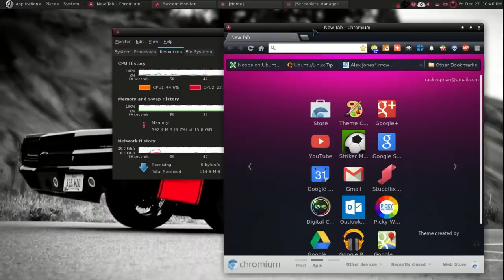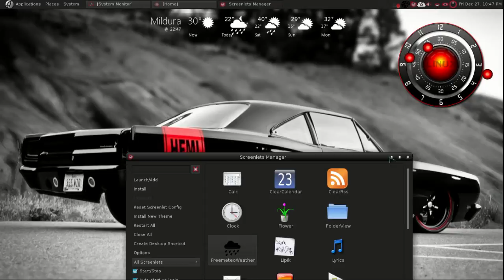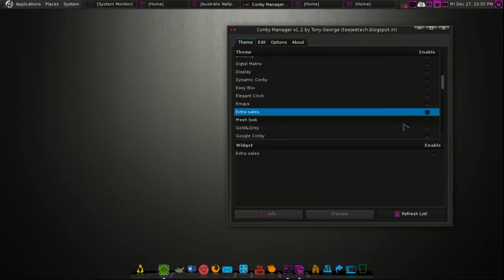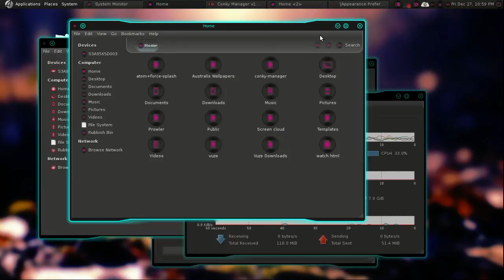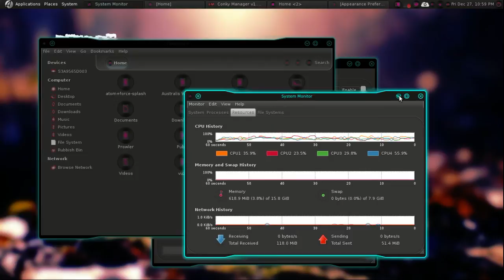Australis Mate 1.7 12.04.3 LTS, Demo video , Conky Manger , Eye candy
Australis Mate 1.7 Testing 32 bit only!
Just shot a video of Australis showing off the Resources & Eye Candy effects. Very light and fast.
For more info please vist Eye candy linux Google plus page.

For all the eye candy goodies